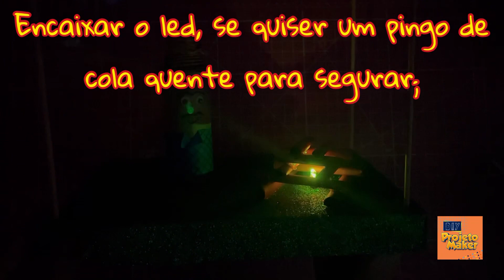💡Decoração em Miniatura com LED: Maquete de Festa Junina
Faça você mesmo uma maquete com tema Festa junina!
Atividade escolar rápida.
Neste tutorial, apresentamos um projeto fascinante: a criação de uma maquete de Festa Junina iluminada com mini LED piscante. Aprenda como adicionar um toque mágico a essa mini celebração, incorporando a tecnologia para iluminar cada detalhe. Siga nossas instruções passo a passo para criar uma maquete festiva que brilha com autenticidade!
Simples, utilizando materiais recicláveis, EVA, papéis coloridos e mini led piscante decorativo!

Simples e fácil!